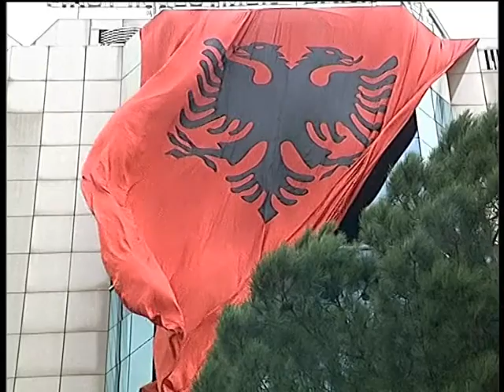FESTA E FLAMURIT SHQIPERIA VISHET KUQ E ZI LAJM